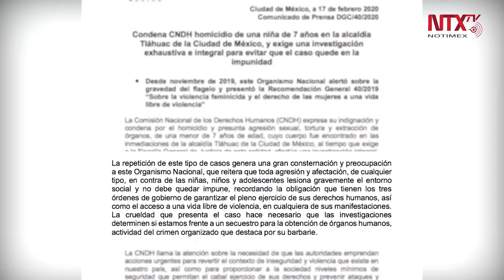Exige CNDH investigación a fondo en caso Fátima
La Comisión Nacional de los Derechos Humanos exigió a la Fiscalía General de Justicia de la Ciudad de México que se efectúe una investigación integral, profesional y exhaustiva por el asesinato de la menor, Fátima Cecilia, a fin de que el caso no quede impune.